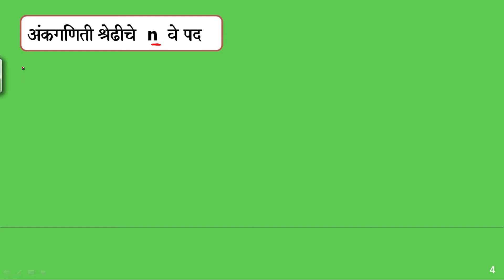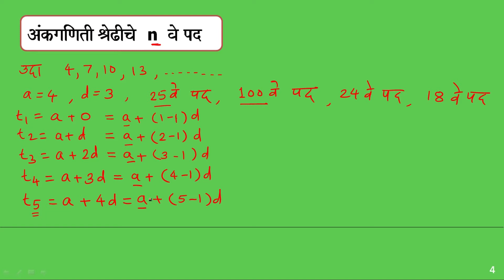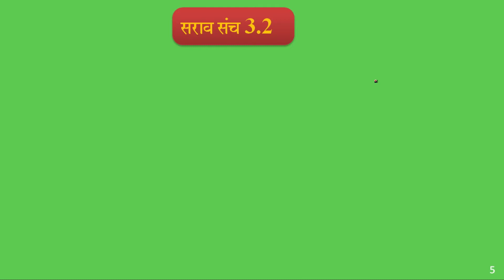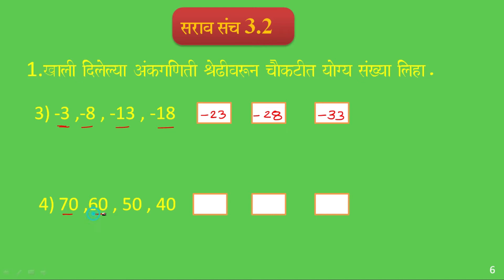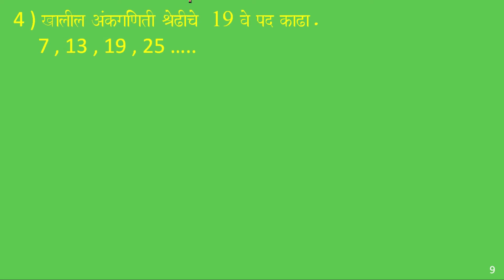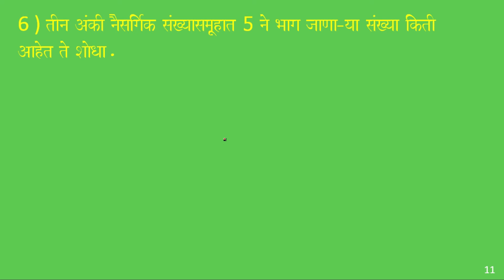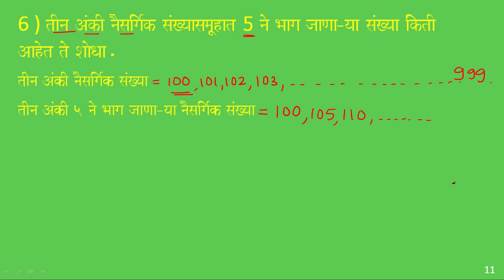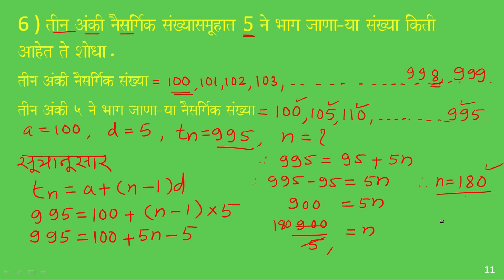अंकगणिती श्रेढी सराव संच 1.2 भाग 1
विद्यार्थी मित्रांनो ! या व्हिडिओमध्ये मी गणित भाग1 मधील सरावसंच 3.2 मधील उदाहरण क्रमांक 1 ते  6 समजून दिलेली आहे. यापुढील उदाहरण क्रमांक  7 ते 10 पाहण्यासाठी खालील लिंक ला क्लिक करा.

 या प्रकरणामधील सर्व सरावसंच मधील मधील उदाहरणे पाहण्यासाठी खालील लिंक ला क्लिक करावे.